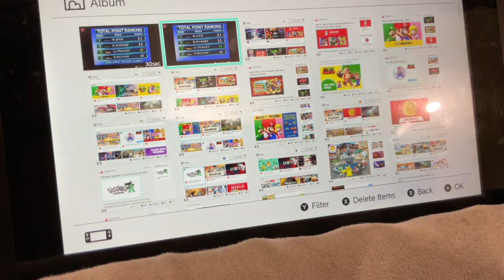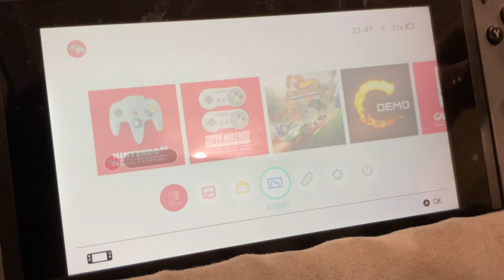Final Rankings of the Normal Class Championship in Wave Race 64 on the Nintendo Switch! 😁😎🤩🤭🫢😲🏆🕹️🏁🌊🤝